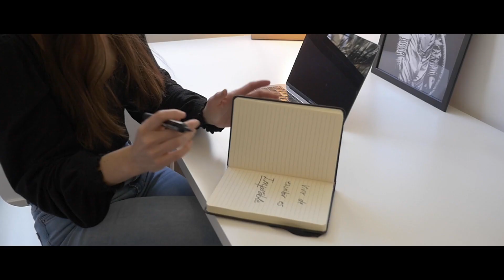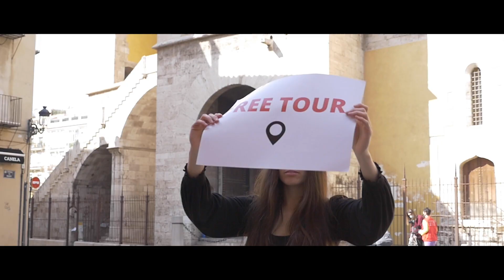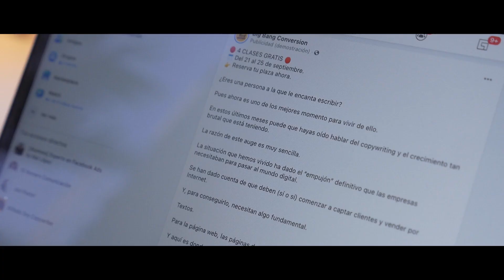La historia de Mila Coco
👉 Aún estás a tiempo.

Tienes hasta las 23:59 h (hora de Madrid, España) de hoy para que las puertas de SoyCopywriter se cierren para el despegue de una nueva edición.

El tiempo se agota, futuro copy.